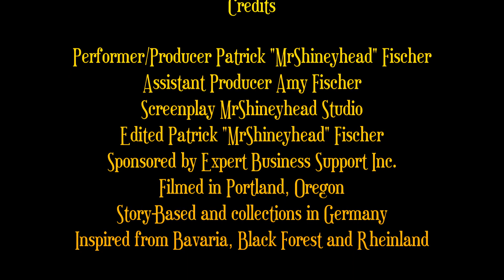The Mouse Tower (Bingen) translated into American Sign Language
This German legend is about a bishop who stayed in the Mouse Tower.  The Mouse Tower is a stone tower on a small island in the Rhine, outside Bingen.  The bishop decided to build it to feel safe and as a toll for ships go through.  During the drought year, the village people begged for his help, but bishop neglected them.

Patrick "MrShineyhead" Fischer is the ASL storyteller and translator from German Legends and Brothers Grimm's Collections. American Sign Language will be the language used to tell the legend.